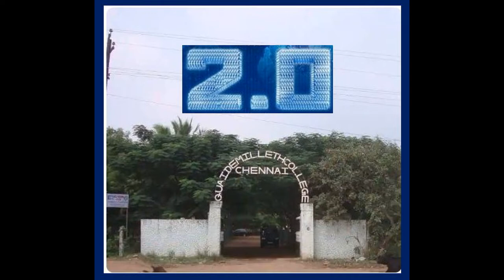Quaide Milleth College, Medavakkam, alumni 2.0